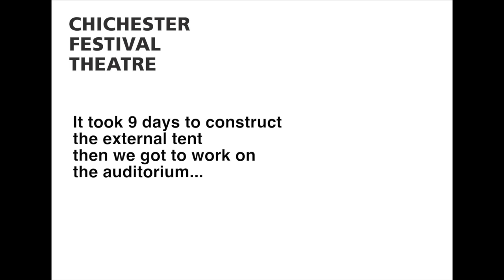Theatre in the Park | Auditorium Build Timelapse | Chichester Festival Theatre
Watch the auditorium being constructed in just a minute and a half in this time lapse video.

For more information on the Theatre in the Park